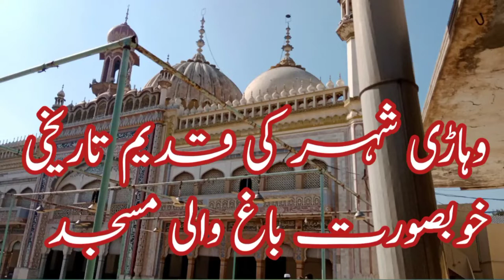Vihari City | Bag wali Masjid | South Punjab